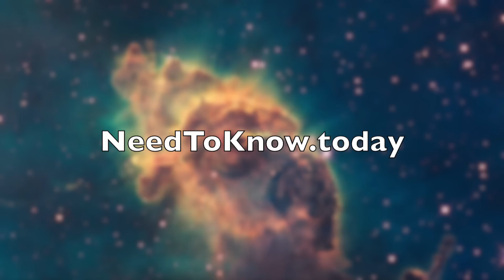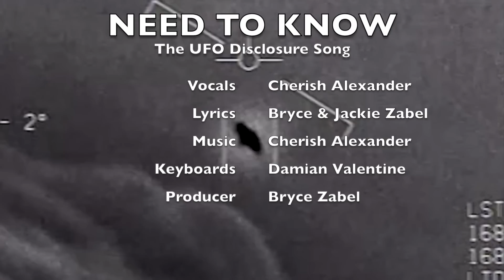NTK/33 — UAP/UFO Hearings, Leaks and Briefings — 04-26-23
A week after a poorly-attended Senate sub-committee's UFO/UAP hearing, Bryce and Ross have calmed down enough to talk about it

This episode also features Ross talking about something he's been investigating for months now —  the  fact that many 'whistleblowers' have already talked to AARO director and sole committee witness Sean Kirkpatrick as well as Senate and House IC members about specific experience dealing with anomalous craft and attempts at reverse engineering.

Also in this episode — We'll also analyze how the Discord case might signal an opening for UAP leaks to come. Plus, last week's intelligence community field trip to Wright-Patterson Air Force Base. This is both the home of ProjectBlueBook and the location of anomalous Roswell materials and the famous Hangar 18. There's also a 'so-long' to Tucker Carlson and Don Lemon with an eye to what each thought about the UAP topic.

If you want to know everything (well, the unclassified version) about Need to Know, we have the fix

This is a video version of the Need to Know podcast which can be found on Apple, Spotify, iHeart, etc. Just search for the whole name, "Need to Know with Coulthart and Zabel."

Bryce Zabel Twitter: @@HollywoodUFOs @BryceZabel
Ross Coulthart Twitter: @RossCoulthart @Coulthart_Zabel